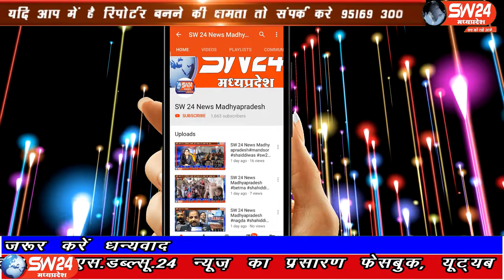SW 24 News Madhyapradesh#indore#04.06.2020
sw sw24news sw24newsmadhyapradesh livenews news24इंदौर नगर पालिका निगम के 29 ग्रामीण क्षेत्रो मे शराब दुकानो को खोलने के आदेश 29 मई 2020 को कलेक्टर द्वारा जारी हुये थे। उक्त आदेश के खिलाफ जनहित याचिका हाईकोर्ट मे इंदौर निवासी पवन अग्रवाल द्वारा की गई ।
इन्दौर से राकेष सच्चर के साथ मंथन सेन की रिर्पोट